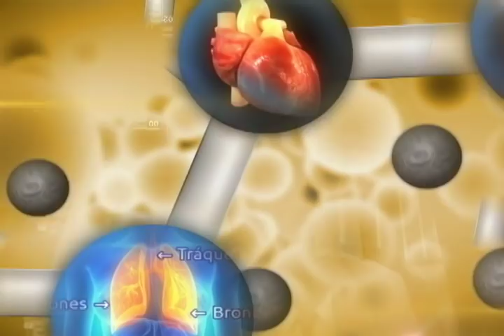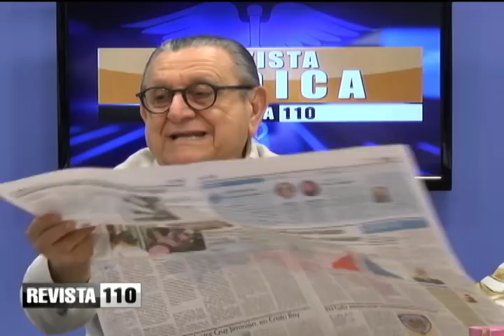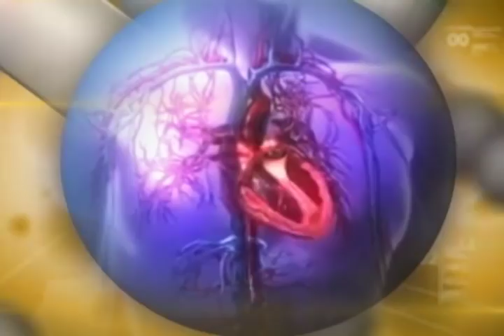Director de Promese/Cal dice institución debería gestionar administración de hospitales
El director del Programa de Medicamentos Esenciales/Central de Apoyo Logístico, Antonio Peña Mirabal, considera que la institución debería llegar a ser un proveedor de administración de bienes y servicios en hospitales, incluyendo su mantenimiento y compra de equipos.
Explica que la experiencia y aceptación que ha tenido la institución la califica para llevar a cabo esta función y dejar a los médicos sólo lo relacionado con la prestación de servicios de salud.
Afirma que Promese/Cal tiene 524 Farmacias del Pueblo y se dan pasos para la total automatización de estos centros, llevándose a cabo algunos planes piloto junto a Senasa para suministro de medicamentos de diabetes e hipertensión a los afiliados al régimen subsidiado, en 5 Farmacias del Distrito Nacional.
Dice que entre los obstáculos que debe que vencer enfrentados están la dificultad para la conectividad en zonas remotas y en estos lugares y la dificultad para obtener allí personal calificado para el despacho de medicamentos.